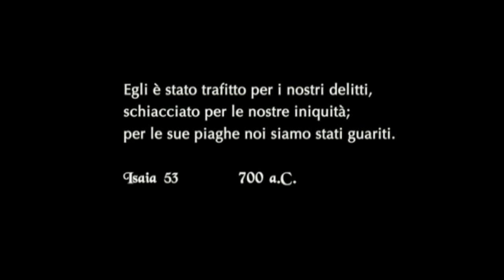Settimana Santa 2024 - Domenica delle Palme - Commento di Don Jean Pierre Ekombo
TERAMO - Inizia la Settimana Santa del periodo Pasquale 2024. Iniziamo con la Domenica delle Palme con il commento di don Jean Pierre Ekombo